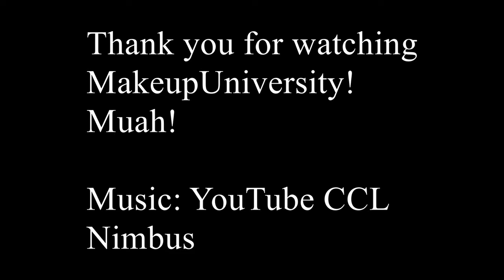Wine Wednesday: Dearly Beloved Cabernet Sauvignon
Holla Beauty,
Oh am I ever having fun with this Wine Wednesday wine review series I've got going. Oh! To think of the fun as the holidays approach!

This wine I happened upon by accident as you will see in the video.

Ciao Bella!